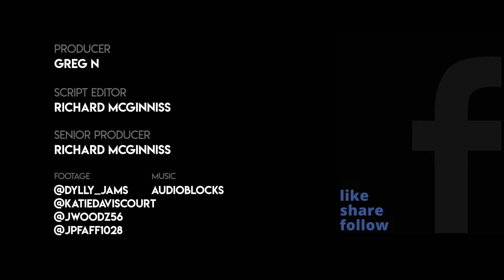Firefighter Defies Vaccine Mandate And Announces His Resignation On Video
As protests grow around vaccine mandates, this firefighter announced his resignation on TikTok